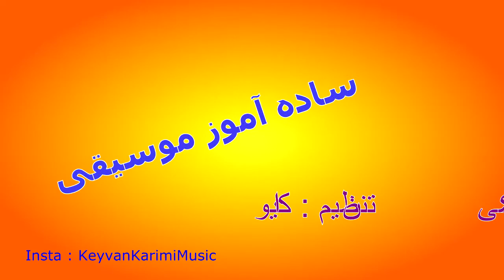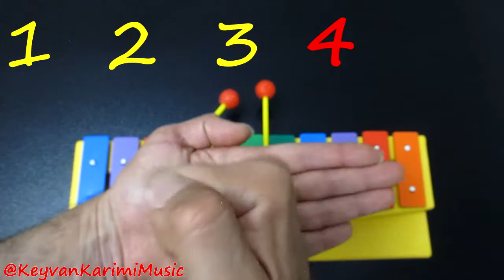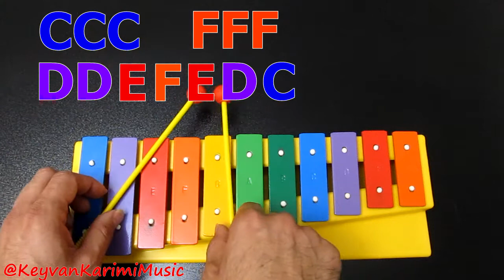آموزش موسیقی بلز با کیوان کریمی جلسه پنجم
برای تماشای کلیپ های بیشتر و ارتباط با بنده پیج زیر رو در اینستاگرام فالو کنید
آدرس پیج 👇
KeyvanKarimiMusic